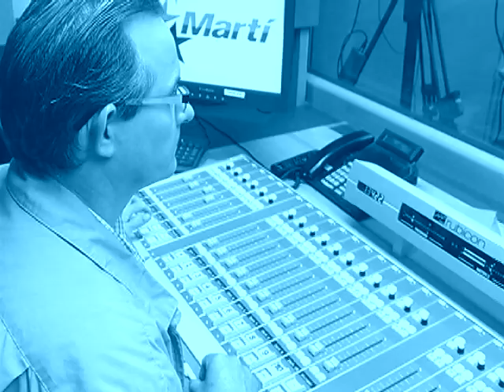Avanza Cuba: A bridge to the independent bussiness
How to foster independent entrepreneurship inside of Cuba?
Live via Avanza Cuba, a virtual platform of the Marti's, where Cubans from the island, businessmen and bloggers will interact on December 14, 2011 from 11:00am -- 12pm about  starting up a small business, supply and demand of products, and other areas of economic development.
Radio and TV Marti